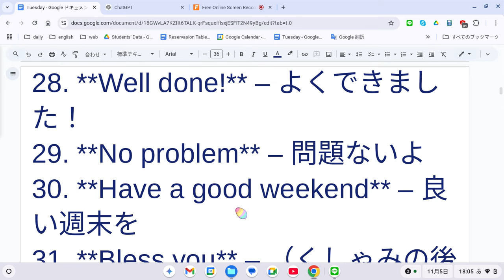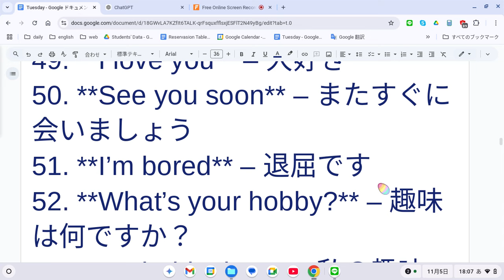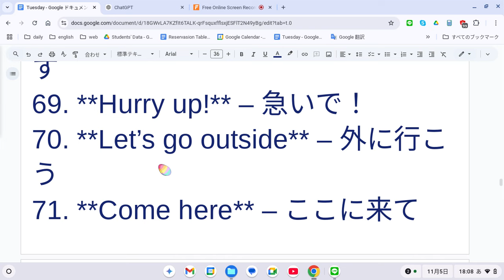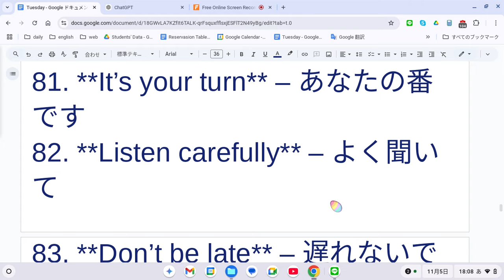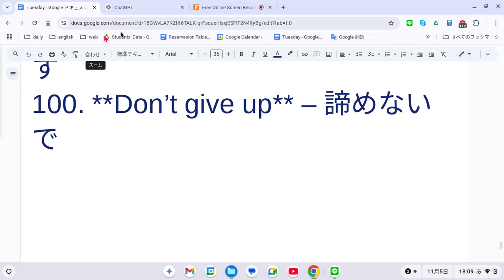えいご おんどく 427 中学生の熟語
21. **Good evening** – こんばんは
22. **How’s it going?** – 調子はどう？
23. **What’s up?** – 最近どう？
24. **Long time no see** – 久しぶり
25. **Take care** – 気をつけて
26. **See you tomorrow** – また明日
27. **Good job!** – よくやった！
28. **Well done!** – よくできました！
29. **No problem** – 問題ないよ
30. **Have a good weekend** – 良い週末を
31. **Bless you** – （くしゃみの後に）お大事に
32. **I don’t know** – わかりません
33. **Nice to see you** – お会いできて嬉しいです
34. **How about you?** – あなたはどう？
35. **I’m hungry** – お腹が空いた
36. **I’m thirsty** – のどが渇いた
37. **I’m tired** – 疲れました
38. **What time is it?** – 今何時ですか？
39. **It’s ... o’clock** – 〜時です
40. **Let’s play!** – 遊ぼう！
41. **Good luck!** – 幸運を祈ります！
42. **I’m lost** – 道に迷いました
43. **Can you help me?** – 助けてくれますか？
44. **Where are you from?** – どこから来ましたか？
45. **I’m from...** – 私は〜から来ました
46. **What’s your favorite color?** – 好きな色は何ですか？
47. **My favorite color is...** – 私の好きな色は〜です
48. **Let’s go shopping** – 買い物に行こう
49. **I love you** – 大好き
50. **See you soon** – またすぐに会いましょう
51. **I’m bored** – 退屈です
52. **What’s your hobby?** – 趣味は何ですか？
53. **My hobby is...** – 私の趣味は〜です
54. **Let’s eat** – 食べましょう
55. **I’m ready** – 準備できました
56. **Are you okay?** – 大丈夫ですか？
57. **Be careful** – 気をつけて
58. **Happy birthday!** – 誕生日おめでとう！
59. **Have fun!** – 楽しんで！
60. **That’s funny!** – 面白いね！
61. **I agree** – 賛成です
62. **I disagree** – 反対です
63. **I’m not sure** – よくわかりません
64. **I forgot** – 忘れました
65. **You’re right** – あなたが正しいです
66. **You’re wrong** – 間違っています
67. **What’s that?** – それは何ですか？
68. **I need help** – 助けが必要です
69. **Hurry up!** – 急いで！
70. **Let’s go outside** – 外に行こう
71. **Come here** – ここに来て
72. **I’m sleepy** – 眠いです
73. **Wake up!** – 起きて！
74. **Don’t worry** – 心配しないで
75. **I don’t like it** – 好きじゃない
76. **This is my friend** – こちらは友達です
77. **Let’s work together** – 一緒に頑張ろう
78. **Just a moment** – ちょっと待って
79. **Try again** – もう一度やってみて
80. **It’s my turn** – 私の番です
81. **It’s your turn** – あなたの番です
82. **Listen carefully** – よく聞いて
83. **Don’t be late** – 遅れないで
84. **Watch out!** – 気をつけて！
85. **It’s not fair** – 不公平だよ
86. **Let’s make a deal** – 取引しよう
87. **I promise** – 約束します
88. **No way!** – あり得ない！
89. **I don’t mind** – 気にしないよ
90. **Guess what?** – 何だと思う？
91. **I have an idea** – いい考えがあるよ
92. **It’s up to you** – あなた次第です
93. **Have a look** – 見てください
94. **Just kidding** – 冗談です
95. **Let me think** – 考えさせて
96. **Calm down** – 落ち着いて
97. **Be quiet** – 静かに
98. **I’m full** – お腹いっぱいです
99. **That’s enough** – もう十分です
100. **Don’t give up** – 諦めないで